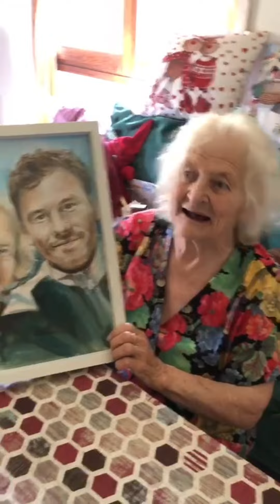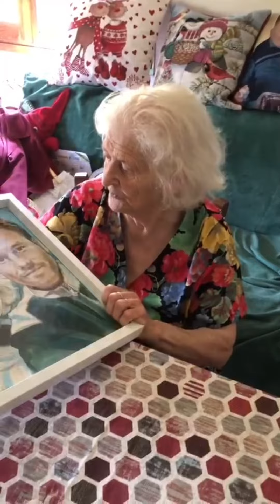Davideeee sei contento?